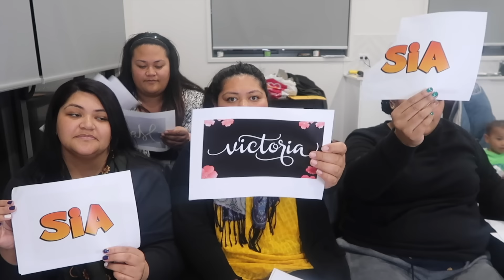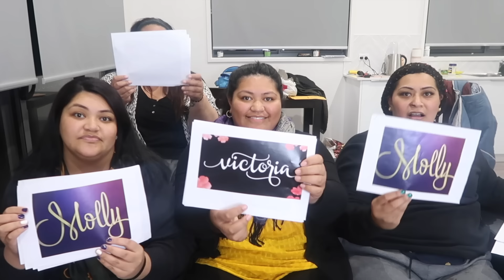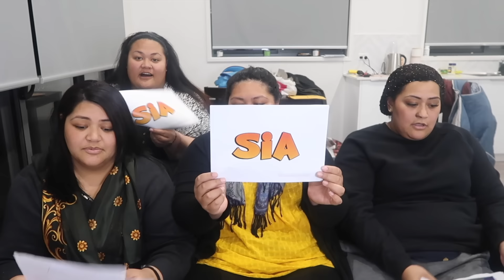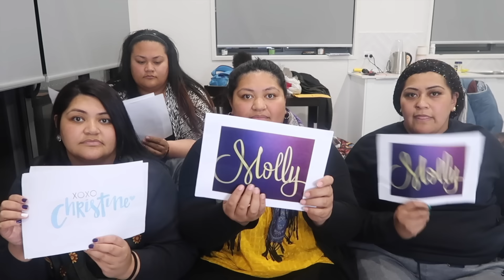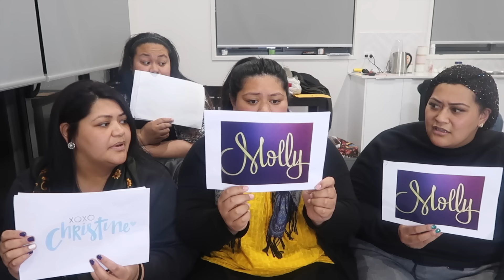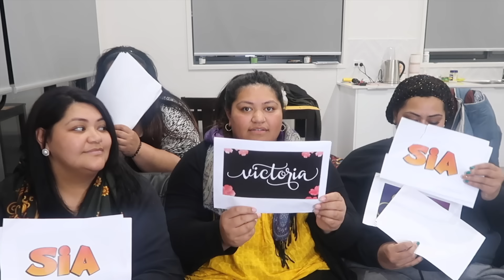SISTER TAG - WHO'S HAD THE MOST BF'S? (semi fail)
SIAOSI & VICTORIA
BELCONNEN DC ACT 2617
AUSTRALIA